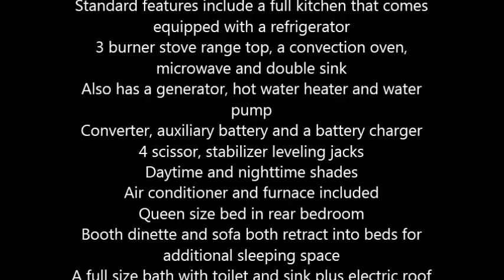2006 Gulf Stream Cavalier 32BH Travel Trailer in Mission, TX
2006 Gulf Stream Cavalier

This travel trailer is fully self contained and has everything within as a normal home for a total comfort
Total length of it is 32 feet long and can accommodate up to 6 occupants comfortably
Standard features include a full kitchen that comes equipped with a refrigerator
3 burner stove range top, a convection oven, microwave and double sink
4 scissor, stabilizer leveling jacks
Daytime and nighttime shades
Air conditioner and furnace included
Queen size bed in rear bedroom
Booth dinette and sofa both retract into beds for additional sleeping space
A full size bath with toilet and sink plus electric roof vent